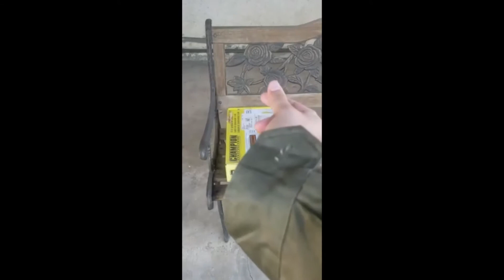Gone... Reduced to Atoms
POGCHAMP me SNAPS like Thanos in a GARDEN.